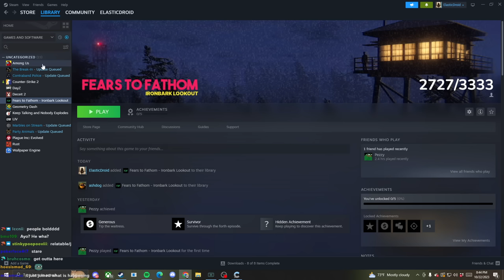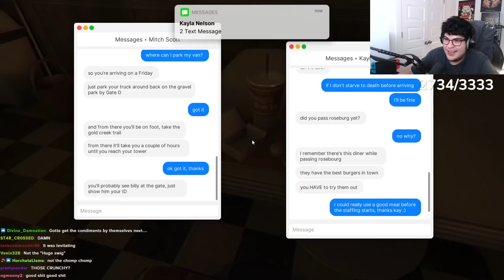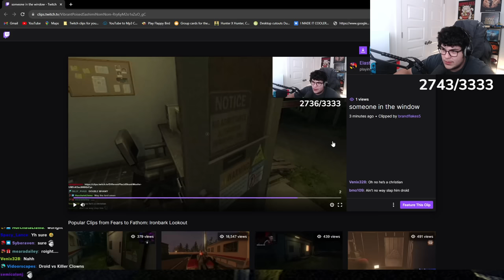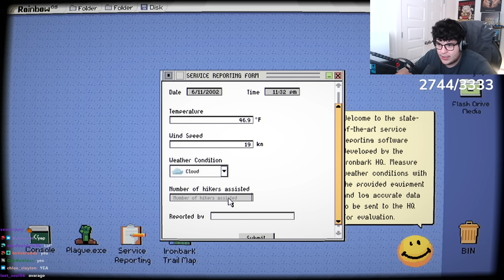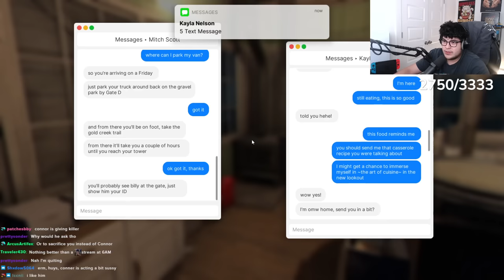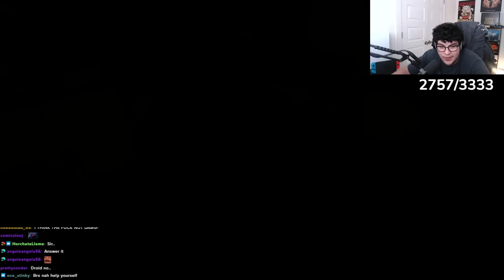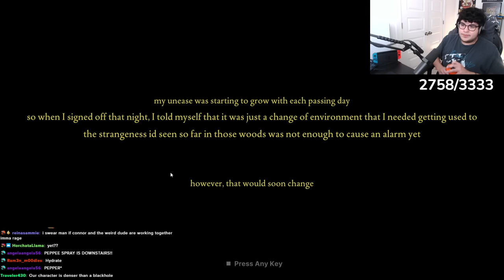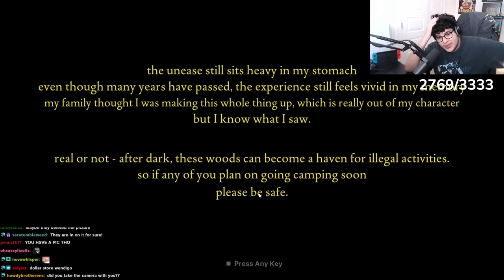Never Go Hiking In These Woods... [VOD]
You never know what's lurking in the dark...